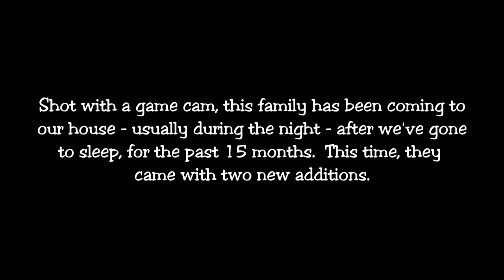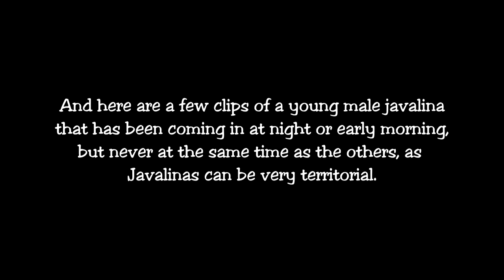A Family Of Javalinas Come Into Eat One Night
Javalinas, AKA collard peccaries, are prevalent in our neck of the woods in Arizona.  Caught on a game cam, a family of three, regulars to our home who come in for food, came in one night with a surprise - two babies.  Here, you can see them move about under mom, who is very careful not step on them.